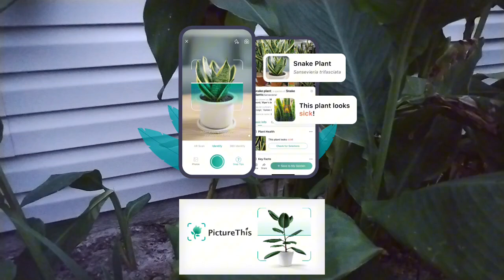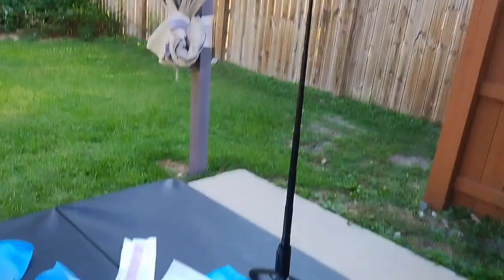США / УБИРАЮ УЧАСТОК / У НАС ВСЕ ЕЩЕ ЛЕТО / ОКТЯБРЬ